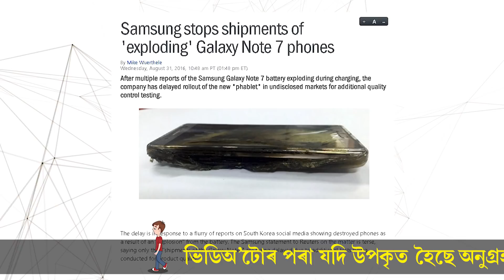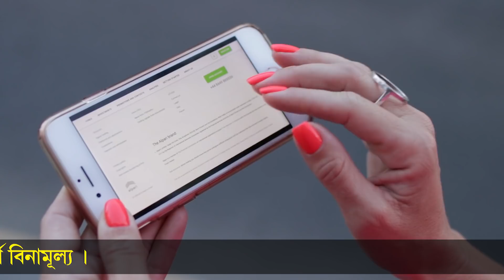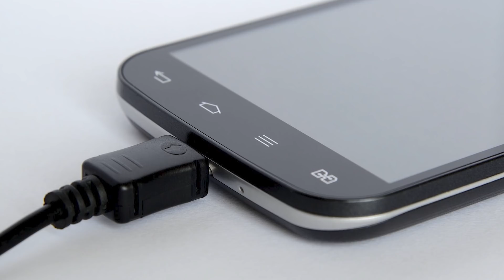মোবাইল ফুটাৰ আগত এইকেইটা কথা জানি লওক || How to prevent mobile battery explosions Tips in Assamese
Mobile blast huwar kotha khunise nisshoy ? Apunar mobile tu jate kunudine nufute tar babe aji apunalukok keitaman guruttopurno tips disu aikeita mobile byobohar korar tips jani louk mobile kunudin gorom nohobo kunudin nufutibo !